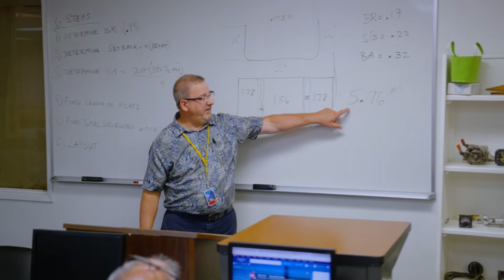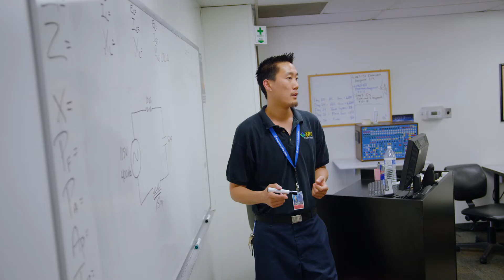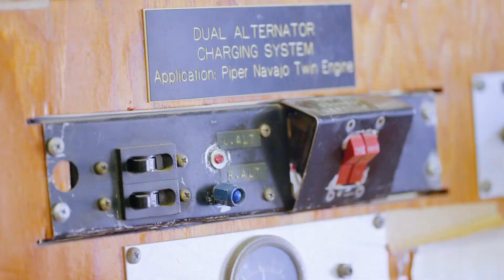Hear what students think of the SJVC Aviation Maintenance program!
To learn more about the Aviation Maintenance Technolgy program at SJVC